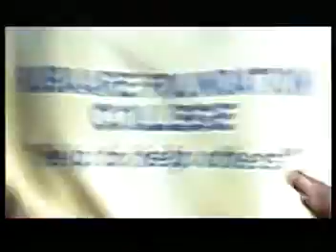REF OUT REACH TOURS 2010 PART 5